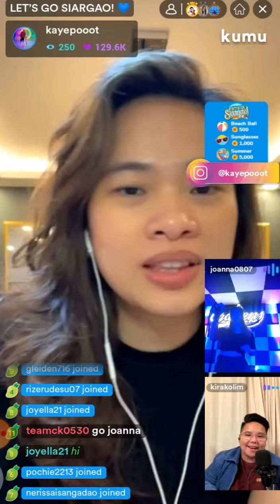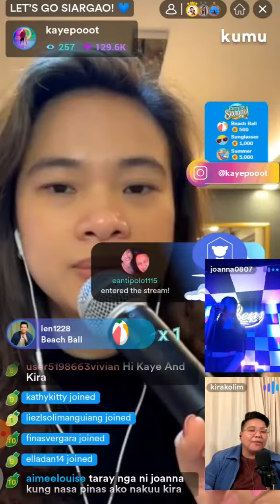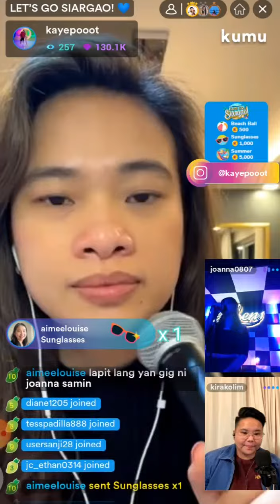Kaye&kira 💙🌻baby talk about siargao soon! 💙💙🌻🌻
Kaye&kira 💙🌻 baby talk about siargao soon! 💙💙🌻🌻kayefeliciano